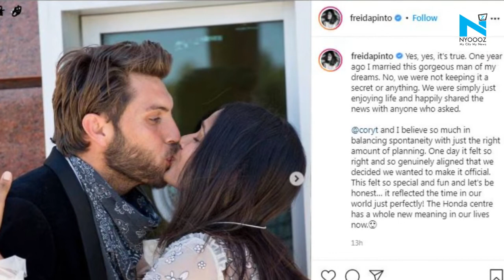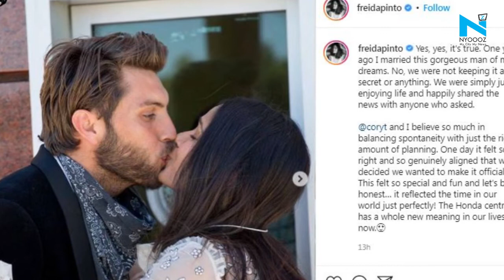Freida Pinto is married for a year now, shares wedding pics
Actress Freida Pinto recently made a surprise announcement of her marriage with Cory Tan on The Kelly Clarkson Show. She informed that she is already married. Hours after the show, Freida Pinto shared pictures of her wedding that took place last year. They got married at a Honda Centre in California. The actress married Cory Tran during the lockdown in California last year.